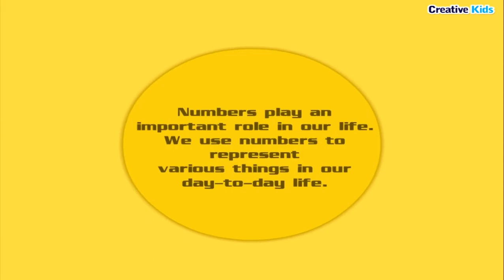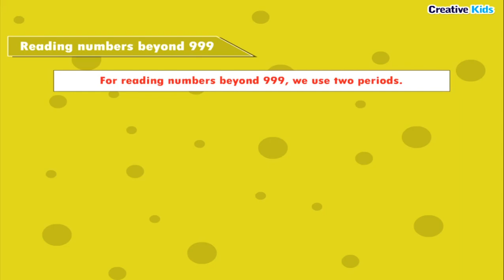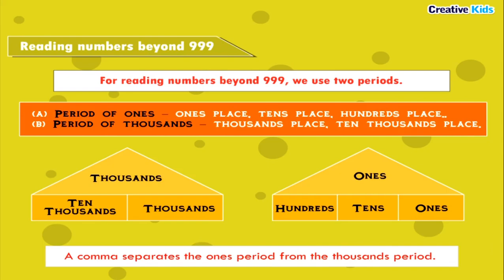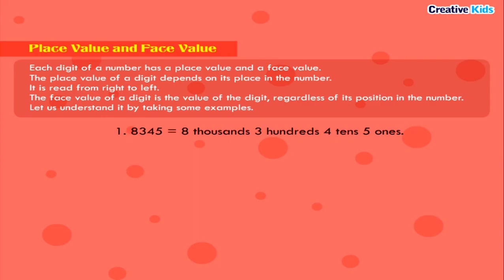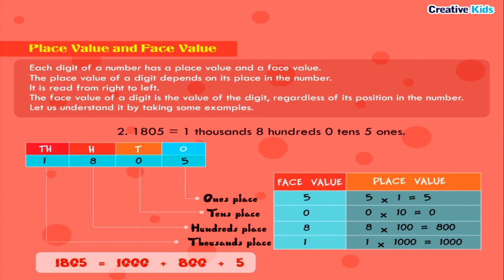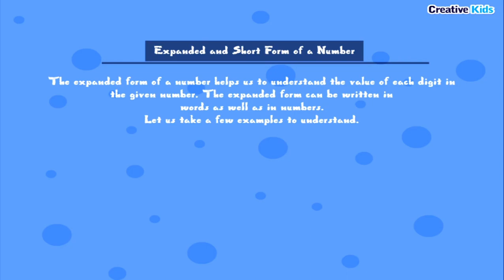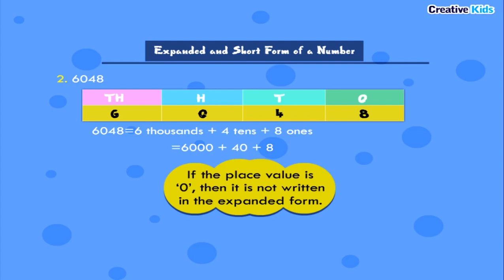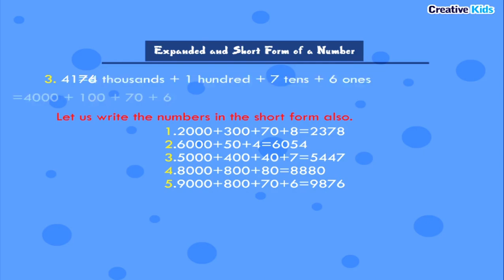Class III Maths Chap 1 Numbers